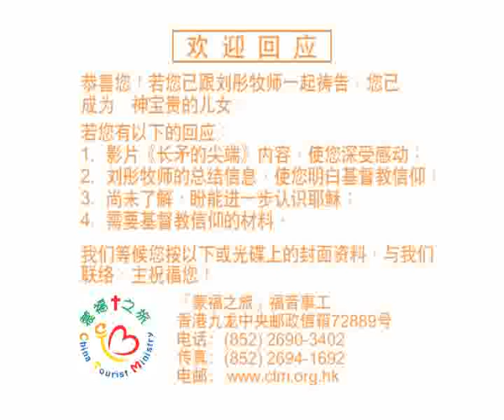VTS 05 1